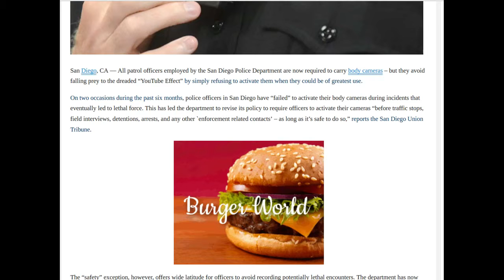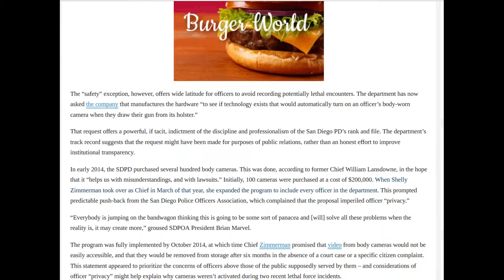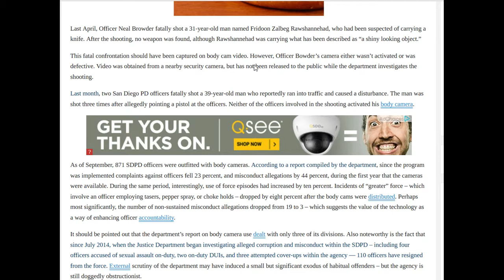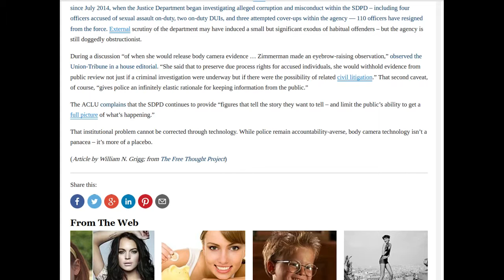corrupt Cops Keep Forgetting to Turn Their Body Cameras On Before Killing People